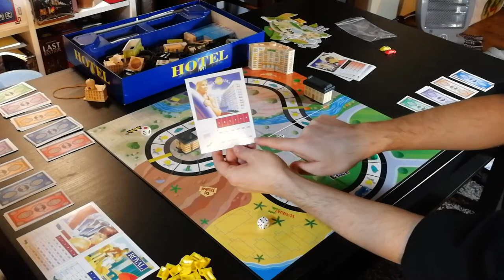Hotel - Prima Partita